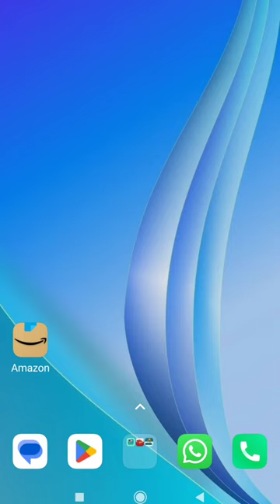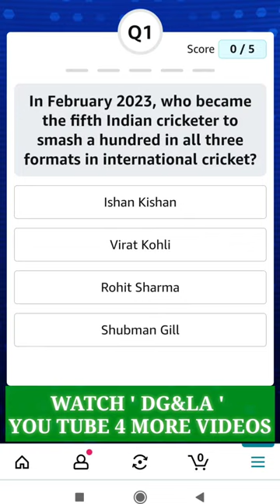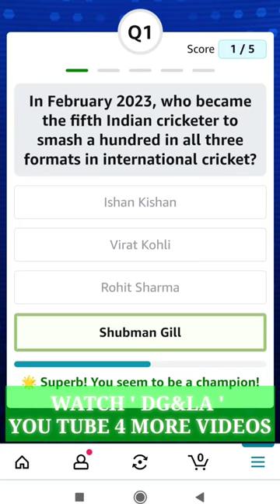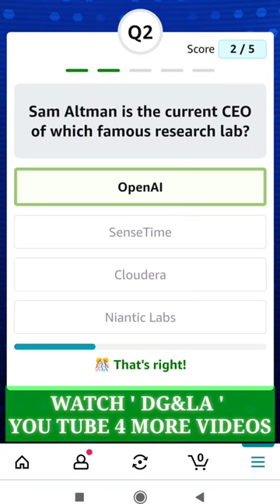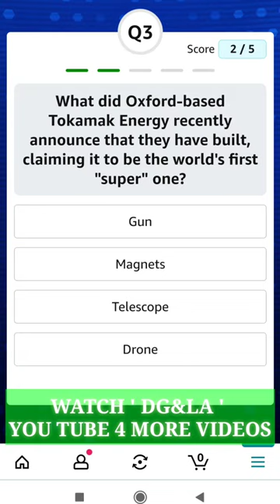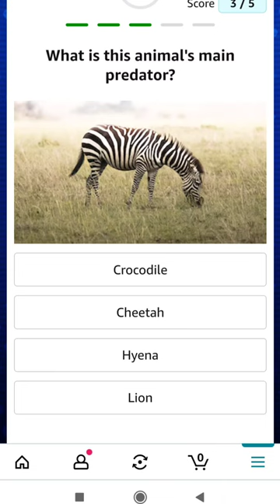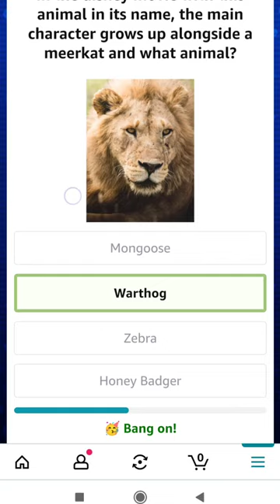LEARN 5 GK Q/A DAILY WITH EXPL - 28 FEB 2023 FOR PHILOMATHS AND COMPETITIVE EXAMS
Today's Amazon Daily Quiz Answers (Fun Zone) - 28 February 2023 - Win ₹5,000 Amazon Pay Balance

1) In February 2023, who became the fifth Indian cricketer to smash a hundred in all three formats in international cricket?
2) Sam Altman is the current CEO of which famous research lab?
3) What did Oxford-based Tokamak Energy recently announce that they have built, claiming it to be the world's first "super" one?
4) What is this animal's main predator?
5) In the disney movie with this animal in its name, the main character grows up alongside a meerkat and what animal?